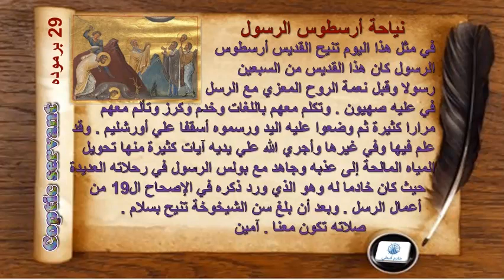سنكسار يوم 29 برموده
حسب طقس الكنيسة القبطية الارثوذكسية
ملحوظة لا يقرأ السنكسار اثناء الخماسين المقدسة